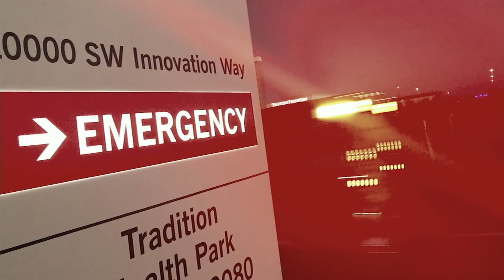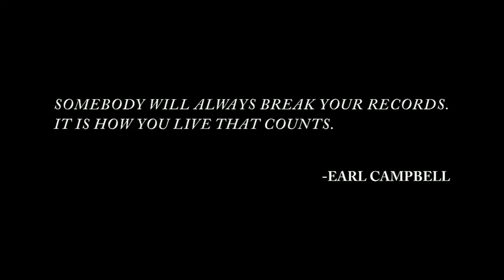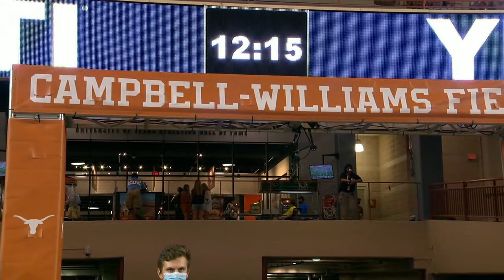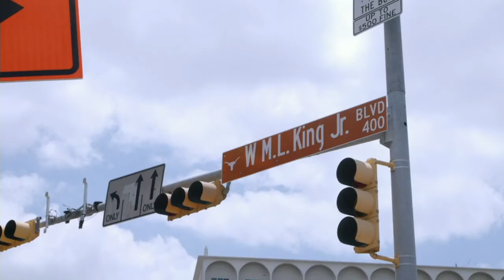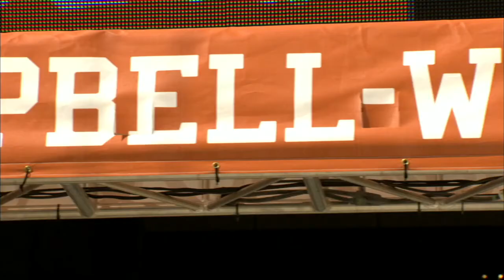UTEP Miners vs 14 Texas Longhorns 9.12.20